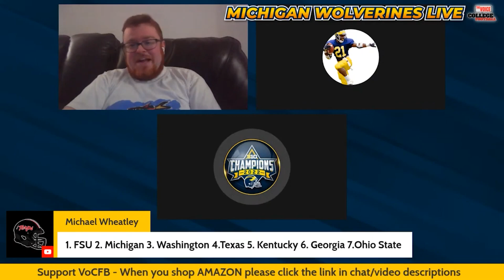Is MICHIGAN the BEST TEAM in the NATION?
Check out the latest "Voice of College Football" merchandise, now including Michigan merch, keychains, and coasters

TALK WOLVERINES ALL THE TIME. Get access to Discord chat, exclusive livestreams, watch parties, betting advice, and insider look. Join our "Voice of College Football" Community

When you buy Wolverines merch click this link (you don't need to buy the product displayed), it helps the channel, too

Thank you to David Martinez for providing our new song for Michigan Wolverines LIVE.

A show for Wolverines everywhere to check out: "Big Ten LIVE" with Mark Rogers Voice of College Football every Monday at 6pm, and wrapping up with "Big Ten LIVE: The Ocho" with John D'Adamo at 8pm ET.